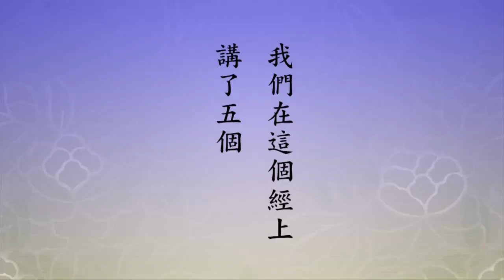念佛的真實利益 第742集 端正身心，止惡修善，發菩提心統統具足，就會把佛念來｜淨空老和尚主講